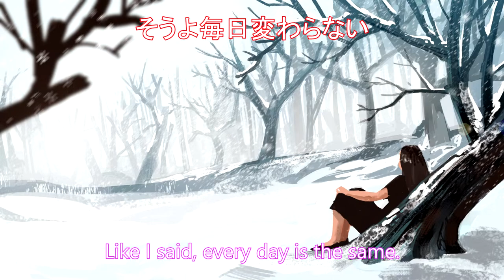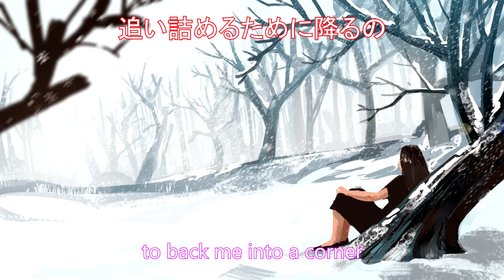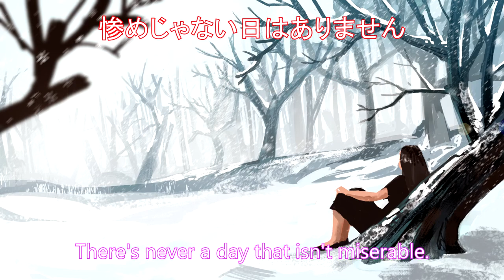倉橋ヨエコ - 白いの世界 / Yoeko Kurahashi - World of White [英語歌詞付 English-Subbed]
Title: 白いの世界 / World of White
Artist: 倉橋ヨエコ / Yoeko Kurahashi

I don't own this work, this is just a translation and interpretation.

It's been a while since I've uploaded anything. I felt bad recently because I noticed that this was sitting translated (and with a beautiful commissioned picture, and I just never got around to it. I'll try to be more consistent in the future. ._.

You have to be in a certain mood to listen to Yoeko sometimes.